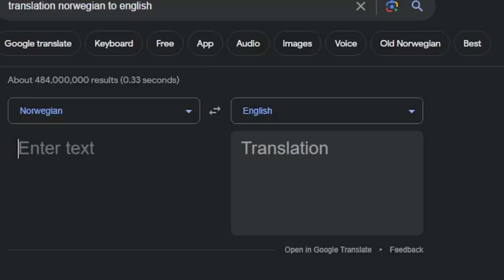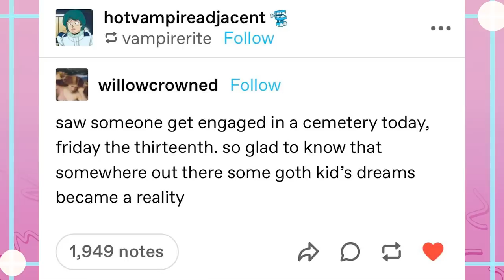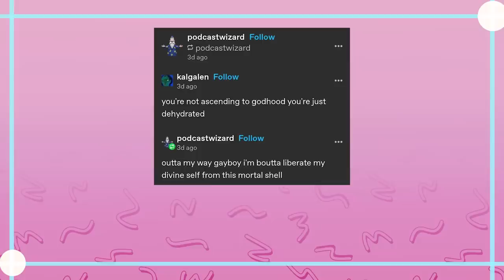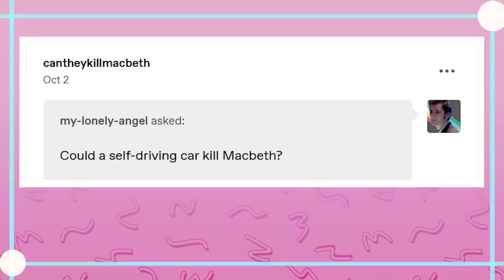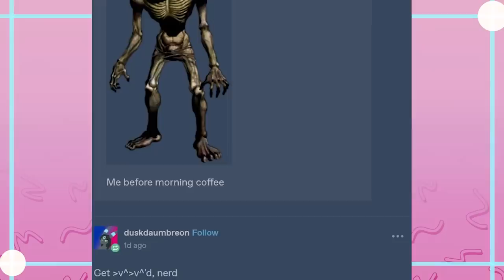Just A Very Normal Guy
EDITOR- Andy

Link above will get you to the DND, and you can watch old sessions down here

Got Stuff You'd like to Send? Send it to:
P.M. Seymour